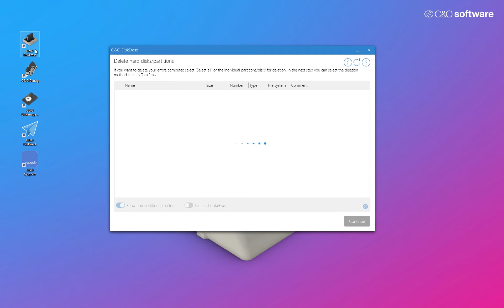O&O DiskErase- Protect yourself against data theft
You have full control
You determine the desired security level of data destruction. Select with a click the files or folders to be deleted. O&O DiskErase clearly shows you exactly what it is doing.

Protect yourself against data theft
They protect the data stored on your PC from falling into the wrong hands. But what happens to your most private data when you sell, give away or recycle your computer? The fact that multiple formatting of the hard drive is supposed to erase your data is just an urban myth. That's why we developed O&O DiskErase. This makes it possible to safely destroy certain partitions, hard disks or all data on the entire computer at the push of a button.

Thanks to O&O's world-first O&O SolidErase, data on SSDs is also shredded in a hardware-friendly and absolutely secure way.